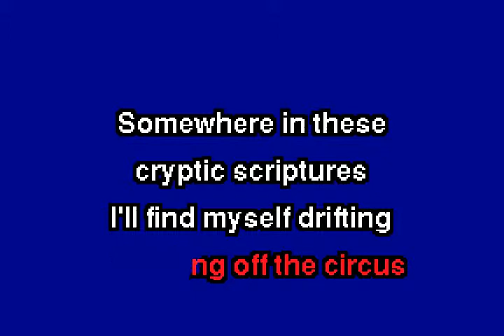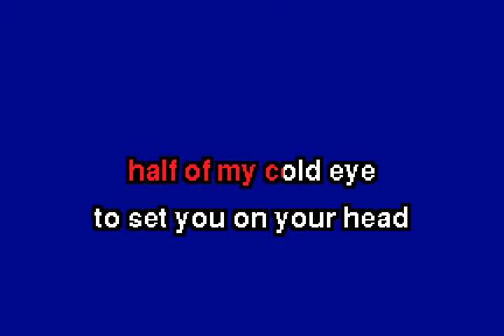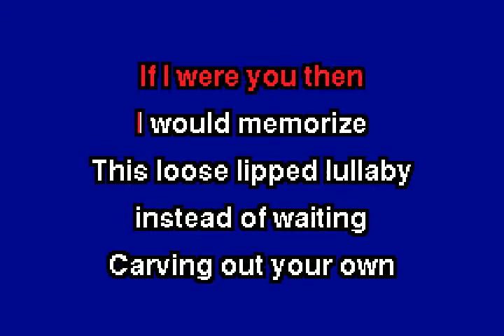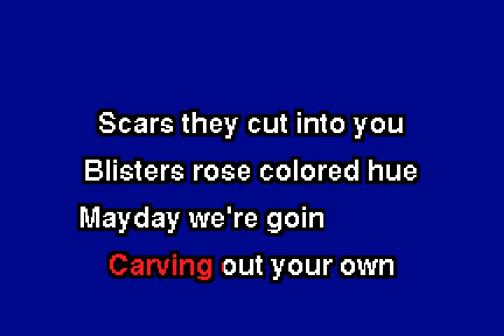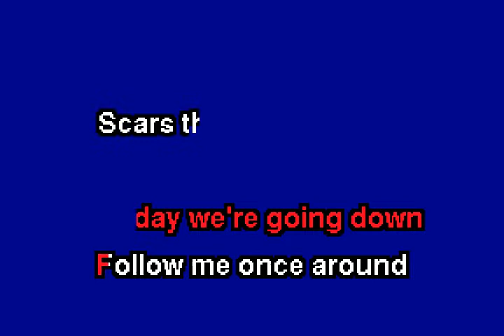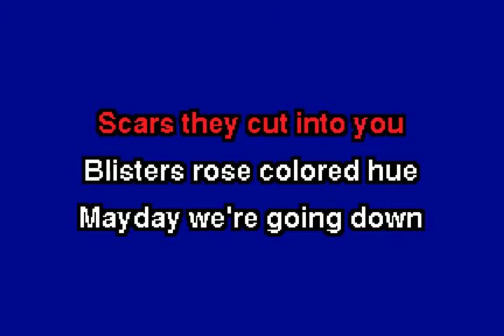ggnzla KARAOKE 207, Vendetta Red - SHATTERDAY